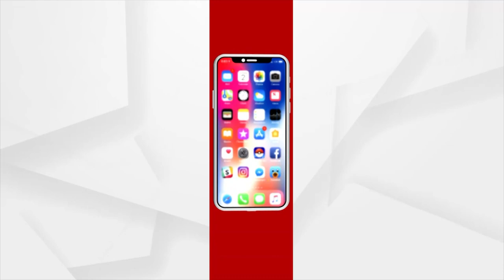ଘରେ ଡିମ୍ପଲ ବାହାରେ ଶ୍ଵଶୁର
ଡିମ୍ପଲ ଘରେ ରହିଥିବା ଯୋଗୁଁ ନିଜକୁ ସୁରକ୍ଷିତ ମନେ କରିଲେ ନାହିଁ । ଭିଡିଓ ଜାରି କରି ଦୁଃଖ ପ୍ରକାଶ କରି କହିଲେ ମୁଁ ଘର ଛାଡି ବାହାରେ ରହିବି : ସୁମିତଙ୍କ ବାପା ।